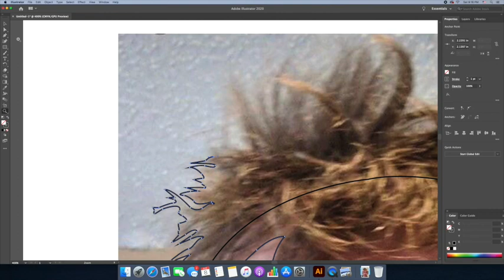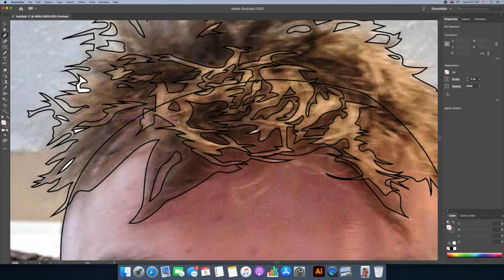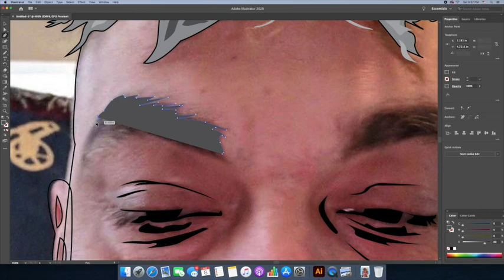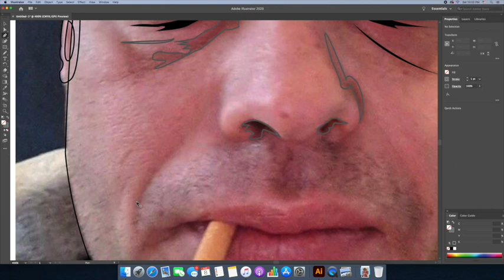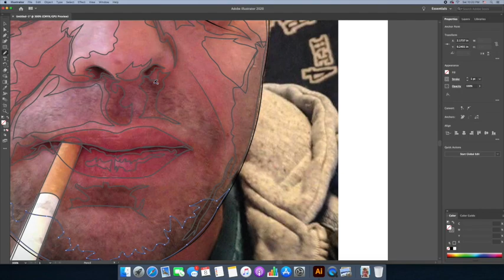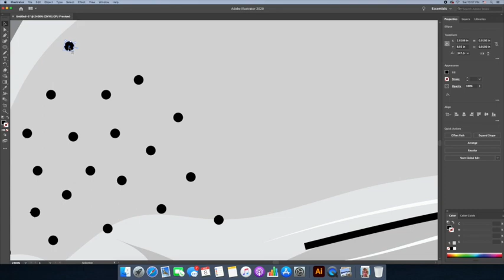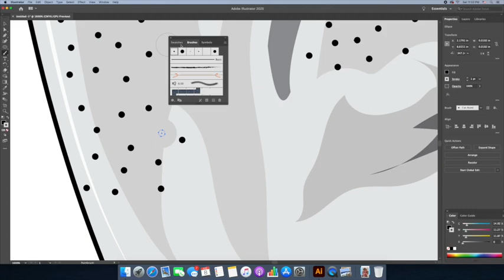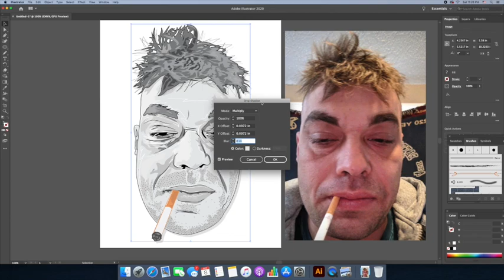77th Studios: Pat Smith draws 2020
Pat Smith draws 2020 summed up in a photo with Adobe Illustrator.